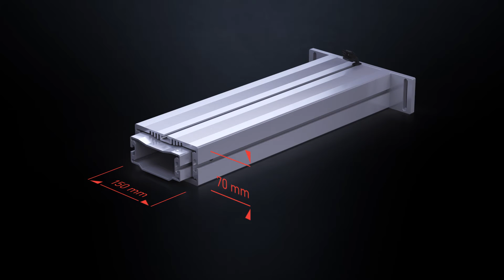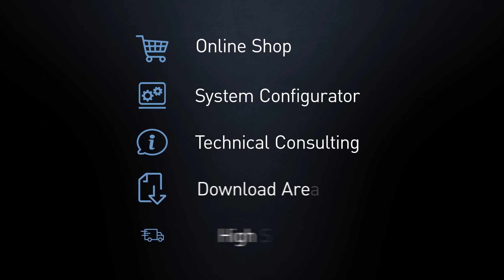Ergoswiss lifting systems with spindle drive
Product information about our spindle lifting columns «SL - SM - SQ».

Individual lifting columns and complete bases for electrically height-adjustable work tables such as; Assembly tables, assembly systems, massage tables, workbenches and much more.

Increase productivity and promote employee health. Create ergonomic workplaces with heig.